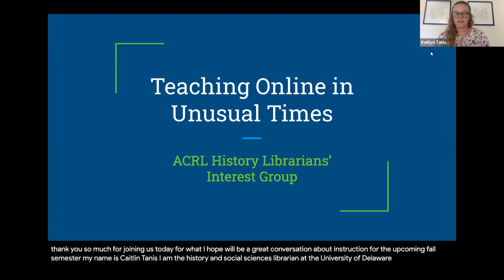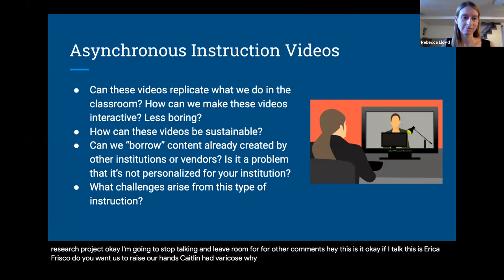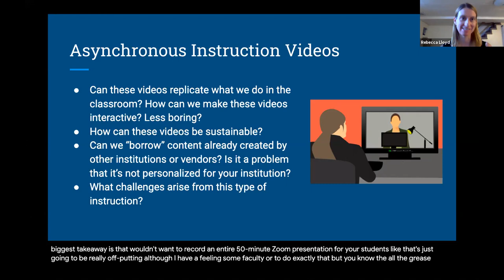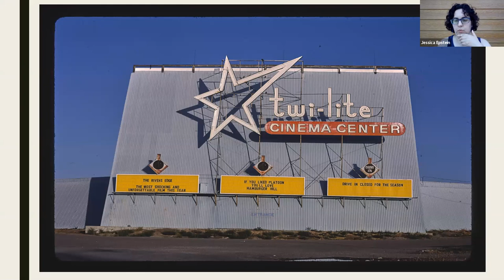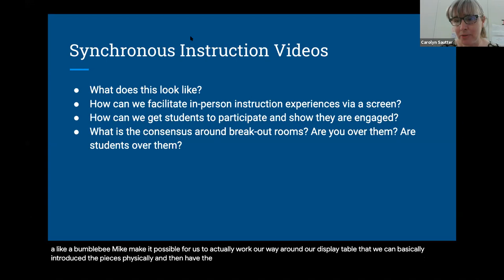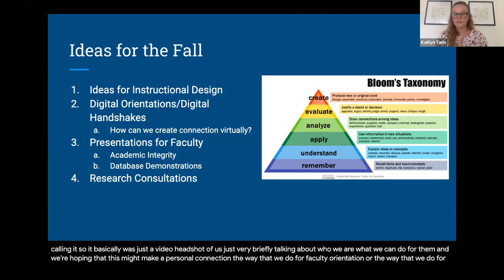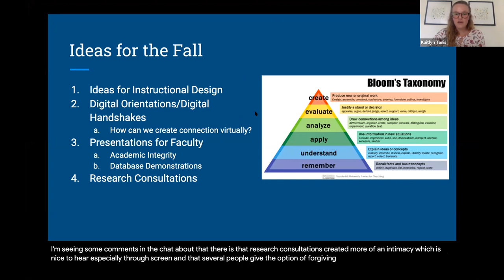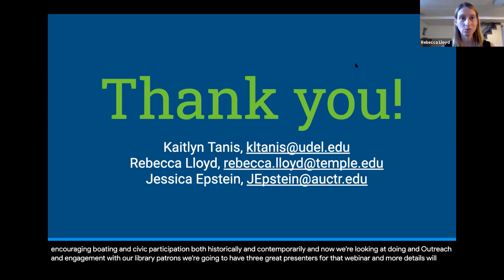ACRL History Librarians Interest Group: Teaching Online in Unusual Times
Recording from the ACRL History Librarians Interest Group: Teaching Online in Unusual Times, held on July 27, 2020, with speakers, Rachel Bohlmann, Jessica Epstein, Rebecca Lloyd, and Kaitlyn Tanis.